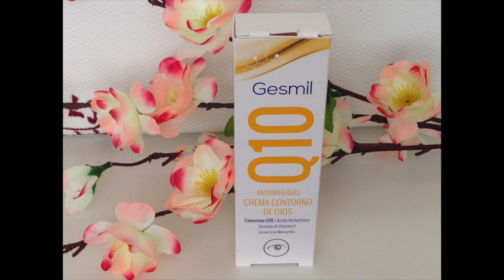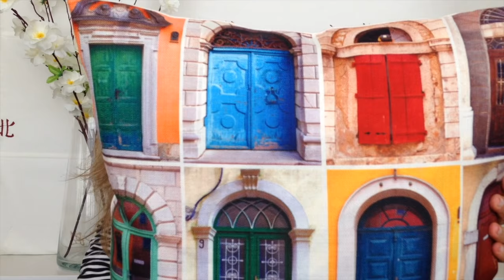SUPER MEGA HAUL (W7,WET N WILD, PRIMOR, LIDL, CARREFOUR)Pandoramenchu menchu